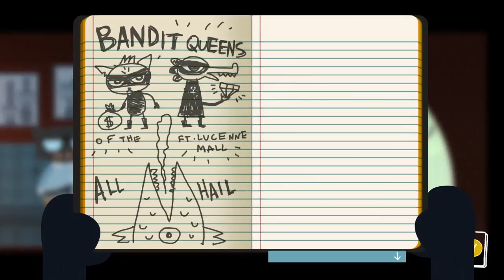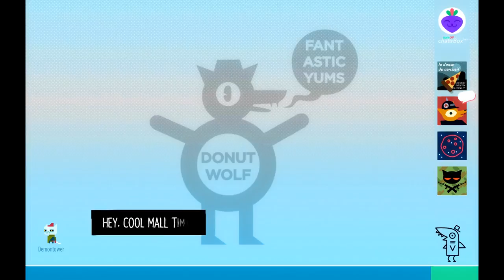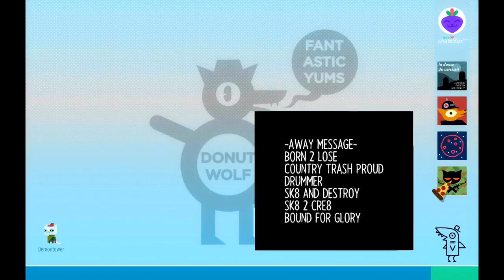Night in the Woods, Part 9: Wet n' Wild Water Waster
Plus a bit of spooks. It's always with the spooks.

Song during the outro is Kites by Grynpyret! Follow them on Soundcloud